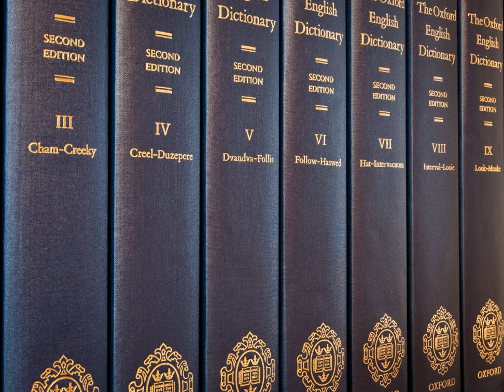Oxford English Dictionary | Wikipedia audio article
- Socrates

SUMMARY
The Oxford English Dictionary (OED) is the principal historical dictionary of the English language, published by Oxford University Press. It traces the historical development of the English language, providing a comprehensive resource to scholars and academic researchers, as well as describing usage in its many variations throughout the world. The second edition, comprising 21,728 pages in 20 volumes, was published in 1989.
Work began on the dictionary in 1857, but it was only in 1884 that it began to be published in unbound fascicles as work continued on the project, under the name of A New English Dictionary on Historical Principles; Founded Mainly on the Materials Collected by The Philological Society. In 1895, the title The Oxford English Dictionary (OED) was first used unofficially on the covers of the series, and in 1928 the full dictionary was republished in ten bound volumes. In 1933, the title The Oxford English Dictionary fully replaced the former name in all occurrences in its reprinting as twelve volumes with a one-volume supplement. More supplements came over the years until 1989, when the second edition was published. Since 2000, compilation of a third edition of the dictionary has been underway, approximately half of which is complete.The first electronic version of the dictionary was made available in 1988. The online version has been available since 2000, and as of April 2014 was receiving over two million hits per month. The third edition of the dictionary will most likely only appear in electronic form: the Chief Executive of Oxford University Press has stated that it is unlikely that it will ever be printed.